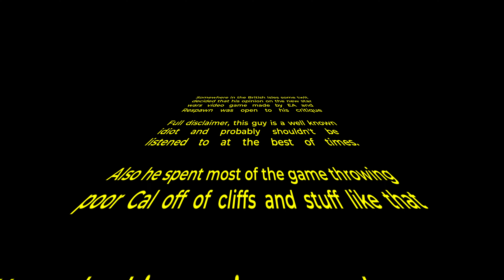Star Wars Jedi: Survivor Review!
Join Dan as he slices his way through the newest Star Wars game, as he lives out his dream of being an all powerful magical space laser samurai.

Star Wars Jedi: Survivor is an action-adventure game developed by Respawn Entertainment and published by Electronic Arts. A sequel to Star Wars Jedi: Fallen Order (2019), it was released on PlayStation 5, Windows, and Xbox Series X/S on April 28, 2023. The game received generally favourable reviews.

Timestamps:
0:00 Intro
1:04 Start of review
1:16 Story
5:26 First Impressions
6:46 Gameplay
8:16 In Conclusion
9:42 Outro

Dan's PC Specs:
Windows 11
MSI PRO X670-P WIFI
AMD AM5 Ryzen 9 7900
NVIDIA RTX 4070 TI 12GB
2x DDR5 16GB 5200MHZ Kingston Fury Beast RAM
Soldigm P41 PLus M.2 NVME SSD - 1TB